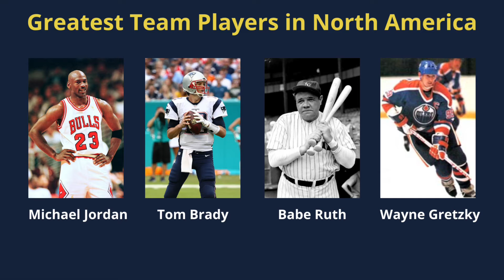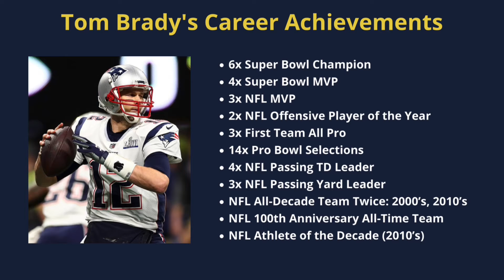What If Tom Brady Wins Super Bowl LV?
In a new segment, we discuss the impact of what a 7th Super Bowl Title would mean for Tom Brady's overall legacy if the Tampa Bay Buccaneers win Super Bowl LV against the Kansas City Chiefs.